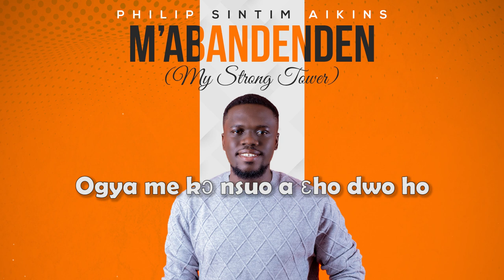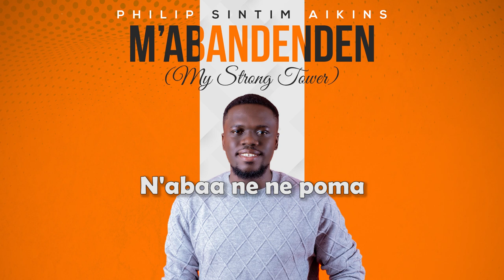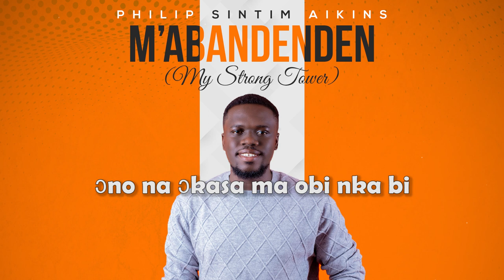Philip Sintim Aikins - M'abandenden (Lyrics Video)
Philip Sintim Aikins - M'abandenden

Written by: Elder Daniel Ofosuhene
Lead: Philip Aikins
Drums: Emmanuel Musah
Bass: Nana Kobina Buadu
Piano: Micheal Adutu
Aux Keys: Jeffery Ian Plange
Guitar: Joseph Morkly
Music Directing: Philip Aikins
Post Prod.: Thronelife Music Studio
Mixing & Mastering: Nana Kobina Buadu
Lyric Video: Nana Kobina Buadu
Cover Art: KS Designs
BVs: Naomi Anane, Abigail Bortey, Joseph Doku

LYRICS

M'abandenden ne w'Ewurade
Me dwanhwɛfo ne w'Ewurade
M'abandenden me dwanhwɛfo
M'abandenden ne w'Ewurade
M'abandenden me dwanhwɛfo
M'abandenden ne w'Ewurade
M'abandenden ne w'Ewurade
M'abandenden me dwanhwɛfo
M'abandenden ne w'Ewurade
M'abandenden me dwanhwɛfo
M'abandenden ne w'Ewurade

Ewurade ne me dwanhwɛfo
Ogyaw me kɔ nsuo a ɛho dwo ho
N'abaa ne ne poma na ɛkyekye werɛ

ɔno na ɔkasa ma akoma tɔ yam
ɔno na ɔkasa ma obi nka bi
ɔno na ɔkasa ma asorɔkyeɛ yɛ din